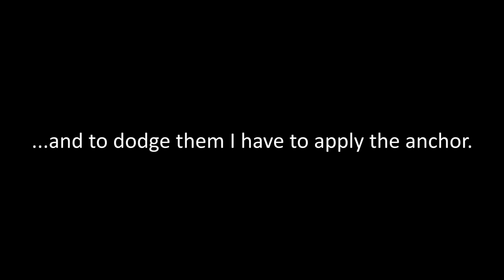Dodgems (SC63LLV)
When the conditions are the worst, I tend to find the driving is the worst too.